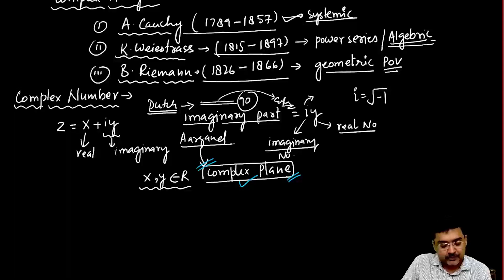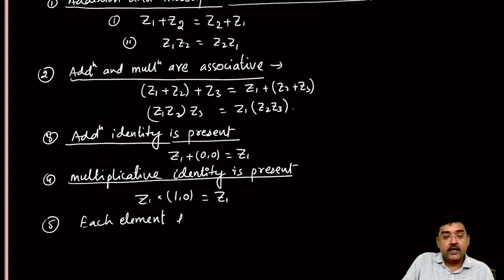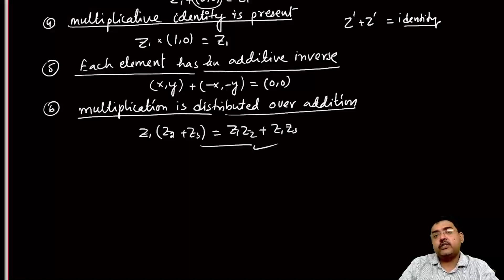Mathematics 2 Btech Complex analysis started purchase the course at RGS classes app